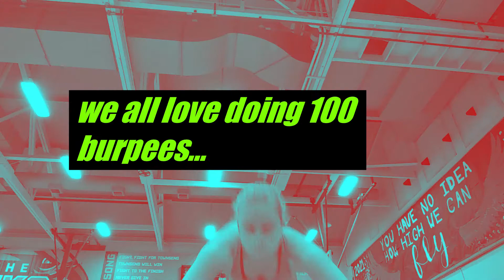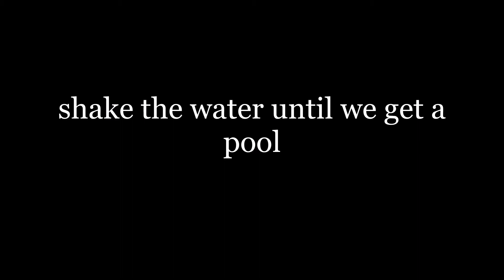swim team practice but there's no pool because covid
Our pool is now open and we are having a normal season! but for the first week the pool was closed and we had swim team practice at our high school basketball court (because of Corona restrictions) - it was very... interesting...
Today you guys get to see a quick montage of that very difficult week consisting of burpees, planks, wall sits, and running:(